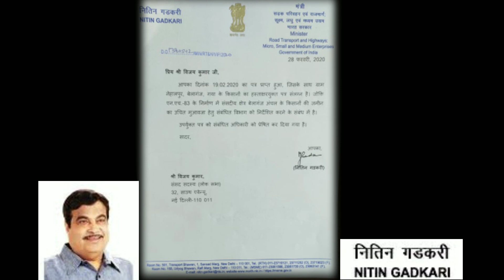Kisan ( A story of land acquisition) Documentary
Land acquisition is the power of the union or a state government in India to acquire private land for the purpose of industrialisation, development of infrastructural facilities or urbanisation of the private land, and to compensate the affected land owners for their rehabilitation and resettlement.[1]

Laws that govern land acquisition include the Indian Tramways Act, 1886, the Damodar Valley Corporation Act, 1948, the National Highways Act, 1956, the Coal Bearing Areas Acquisition and Development Act, 1957, the Petroleum and Minerals Pipelines (Acquisition of Right of User of Land) Act, 1962, The Land Ports Authority of India Act, 2010, the Metro Railways (Construction of Works) Act, 1978, the Railways Act, 1989[2][3] and the Right to Fair Compensation and Transparency in Land Acquisition, Rehabilitation and Resettlement Act, 2013 (LARR) and which came into force from 1 January 2014.[4] Until 2013, the Land Acquisition Act of 1894 governed land acquisition in India. On 31 December 2013, the President of India promulgated an ordinance with an official mandate to "meet the twin objectives of farmer welfare; along with expeditiously meeting the strategic and developmental needs of the country". An amendment bill was then introduced in Parliament to endorse the Ordinance. Lok Sabha passed the bill, which awaits passage by the Rajya Sabha. On 30 May 2015, President of India promulgated the amendment ordinance for third time.[5][6][7][8][9] Union Government of India has also made and notified the Right to Fair Compensation and Transparency in Land Acquisition, Rehabilitation and Resettlement (Social Impact Assessment and Consent) Rules, 2014 under the Act to regulate the procedure.[10] The land acquisition in Jammu and Kashmir is governed by the Jammu and Kashmir Land Acquisition Act, 1934.[11]